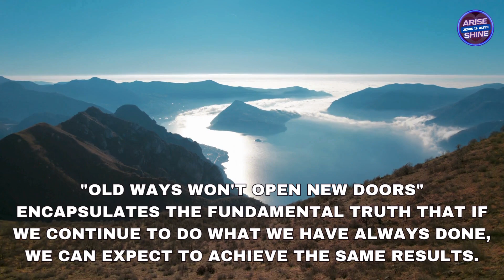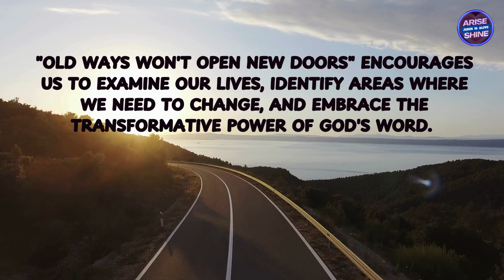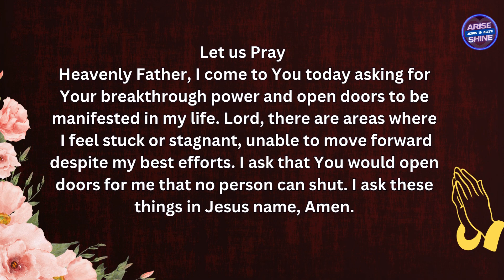OLD WAYS WON'T OPEN NEW DOORS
OLD WAYS WON'T OPEN NEW DOORS: A Biblical Exploration

This phrase, "Old ways won't open new doors," resonates deeply with the spirit of the Bible. It captures the essential tension between tradition and progress, between clinging to the familiar and embracing the unknown. Here's a biblical exploration of this theme:
1. The Call for Renewal:

Exodus 20:2: "I am the Lord your God, who brought you out of the land of Egypt, out of the house of slavery."  The Israelites were slaves, trapped in a cycle of oppression. God freed them, demanding a change in their ways, a shift from old patterns to a new life of freedom and covenant.

Isaiah 43:19: "Behold, I am doing a new thing; now it springs up; do you not perceive it? I will make a way in the wilderness and rivers in the desert." God promises constant renewal, a willingness to break through old patterns and create new possibilities.

Matthew 5:17: "Do not think that I have come to abolish the Law or the Prophets; I have not come to abolish them but to fulfill them."  Jesus emphasizes the importance of building on tradition, not simply discarding it. However, he calls for a deeper understanding and application, a willingness to move beyond the surface to the true heart of the message.

2. The Dangers of Stagnation:

Judges 2:10-13: "The generation that followed did not know the Lord or the work he had done for Israel. The Israelites did evil in the eyes of the Lord... they turned to the gods of the peoples around them." The Israelites, having experienced God's mighty acts, succumbed to the old ways of the surrounding nations, leading to spiritual decline and suffering.

Jeremiah 7:24-26: "Yet they did not listen or pay attention; they did not turn from their evil ways and did not forsake the gods their ancestors had served.  So I brought on them all the disasters I had threatened, but they did not turn back to me."  Jeremiah warns against clinging to traditions that have become hollow rituals, devoid of real connection with God.

Revelation 3:15-16: "I know your deeds, that you are neither cold nor hot. I wish you were either one or the other!  So, because you are lukewarm—neither hot nor cold—I am about to spit you out of my mouth." God desires passion and commitment, not complacency.  Stagnation and luke warmness are dangerous, preventing true growth and transformation.

3. The Embrace of New Possibilities:

Acts 2:42:  "They devoted themselves to the apostles’ teaching and to fellowship, to the breaking of bread and to prayer."  The early Christians, after experiencing the transformative power of the resurrection, embraced a new way of life, prioritizing community, prayer, and sharing.

Romans 12:2: "Do not conform to the pattern of this world, but be transformed by the renewing of your mind. Then you will be able to test and approve what God’s will is—his good, pleasing and perfect will." Paul encourages believers to actively participate in the transformation process, to constantly renew their minds and embrace God's will.

2 Corinthians 5:17: "Therefore, if anyone is in Christ, the new creation has come: The old has gone, the new is here!"  The transformative power of Christ offers a new beginning, a chance to break free from old patterns and embrace a new life in him.

Conclusion:
The phrase "Old ways won't open new doors" encapsulates the tension between tradition and progress, reminding us that clinging to the familiar can hinder our growth and limit our potential. The Bible, however, does not reject tradition entirely. It calls for a discerning spirit, a willingness to examine our practices, and a desire for genuine connection with God.  By embracing God's call for renewal and actively seeking new possibilities, we can break free from old limitations and experience the transformative power of the gospel, opening doors to a future filled with hope and promise.
Main Avatar